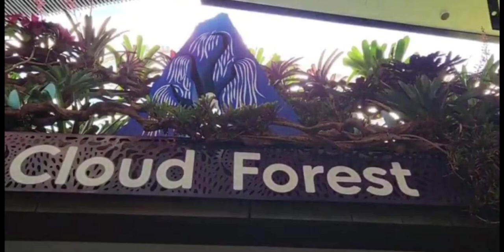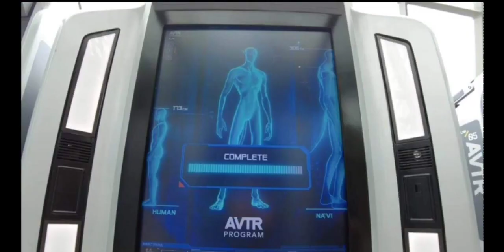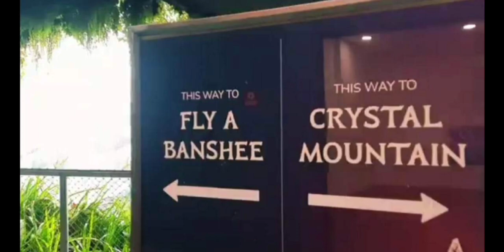Part 2// The Avatar Experience at Cloud Forest /Gardens by the Bay SINGAPORE 🇸🇬